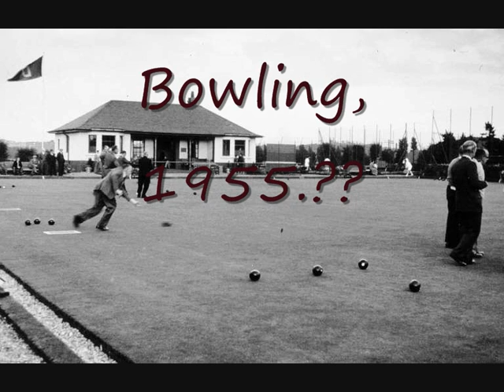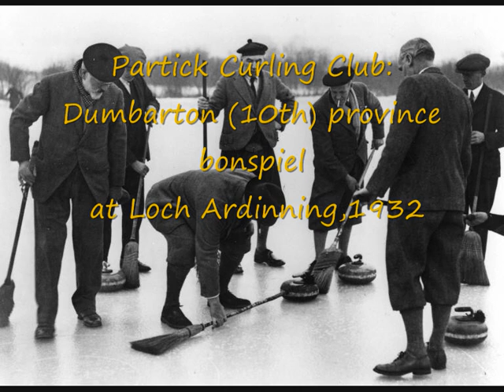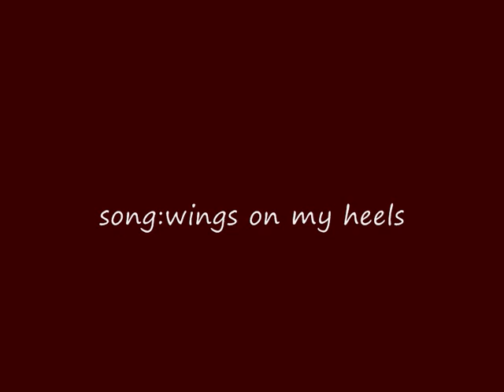Glasgow Sports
sports related pics of old Glasgow